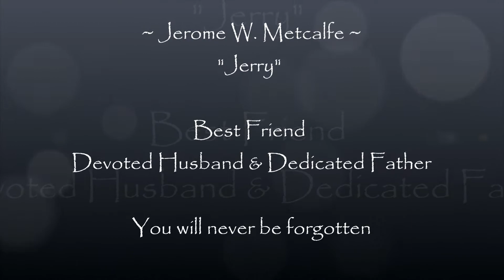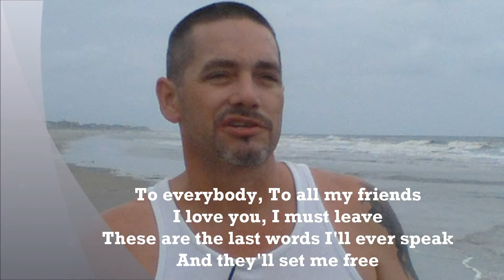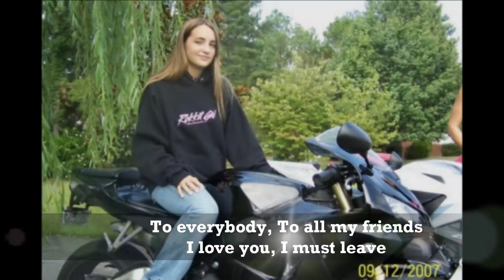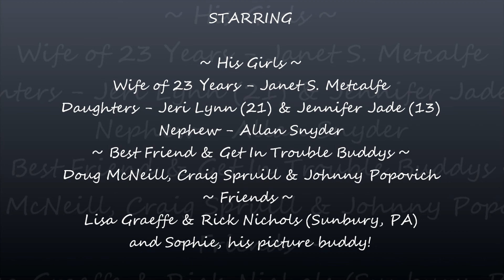Jerry Metcalfe 05/04/68 - 06/26/12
A small collection of my favorite random moments with Jerry; memories that will never be forgotten!

Don't remember where I was
I realized life was a game
The more seriously I took things
The harder the rules became
I had no idea what it'd cost
My life passed before my eyes
I found out how little I accomplished
All my plans denied

So as you read this know my friends
I'd love to stay with you all
please smile when you think of me
My body's gone that's all

A tout le monde (To everybody)
A tout mes amis (To all my friends)
Je vous aime (I love you)
Je dois partir (I must leave)
These are the last words
I'll ever speak
And they'll set me free

If my heart was still alive
I know it would surely break
And my memories left with you
There's nothing more to say

Moving on is a simple thing
What it leaves behind is hard
You know the sleeping feel no more pain
And the living all are scarred

Please smile, smile when you think about me